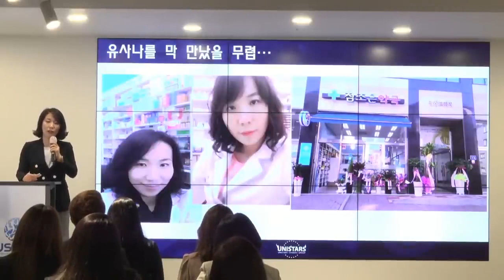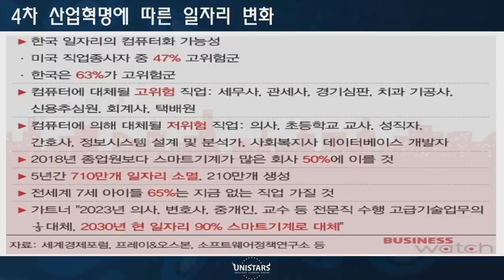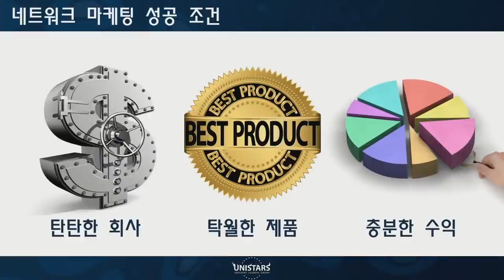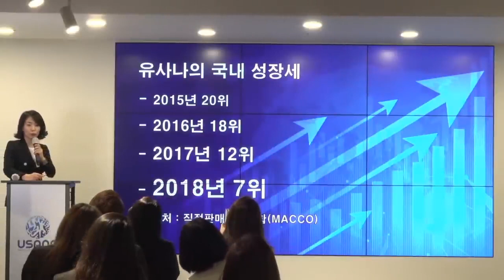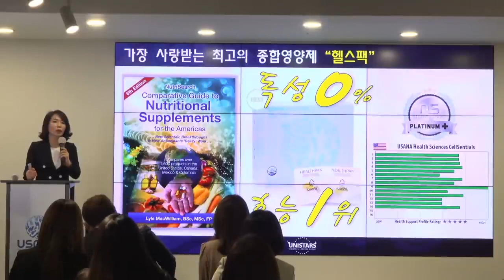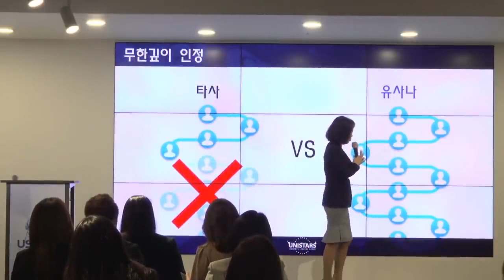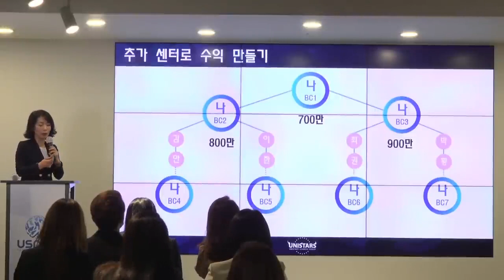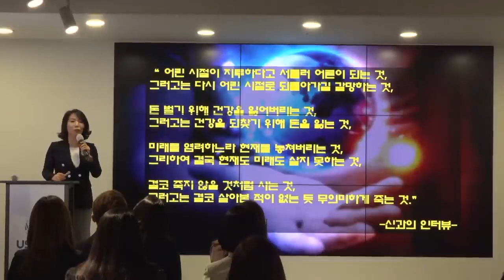유사나 사업설명 이그젝큐티브 다이아몬드 디렉터 홍정륜 사업설명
유사나 유니스타즈그룹
이그젝큐티브 다이아몬드 디렉터
 전직 약사 이신
홍정륜 리더님의 사업설명 영상입니다.